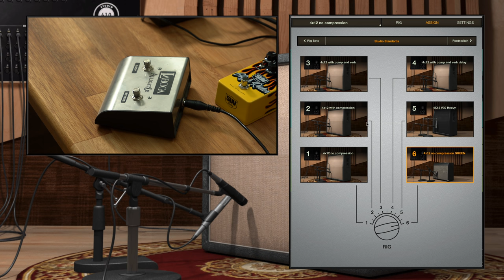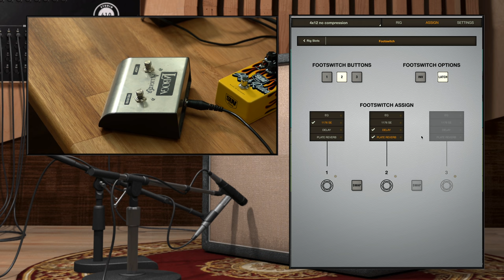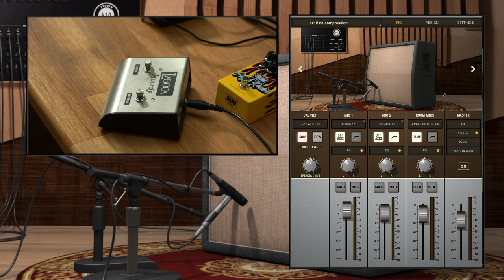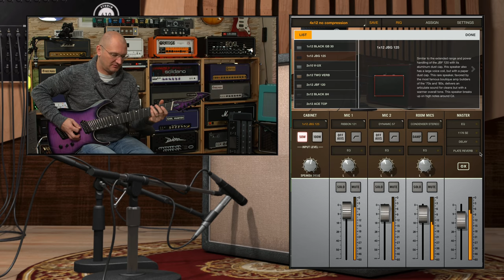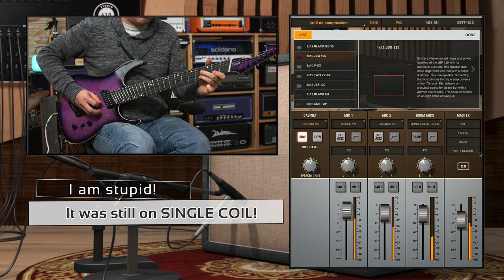FINALLY!!! UA OX V1.2 - Let's Metal!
The OX has been on the market for two years now and nothing ever really happened since it came out and now we finally have an update that gives us V30 loaded cabs as well as footswitch control of the effects. Let'S take a look!

Gear from this video at Sweetwater:
Everything hangs on these...

My interfaces...